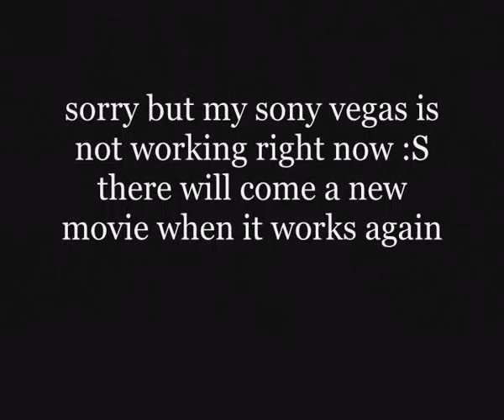darkorbit spaceball trailer. the movie will soon come with sony vegas..